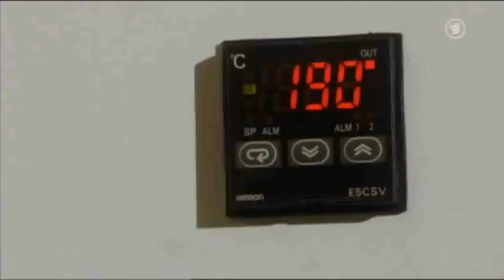Youtube Kacke - Saas-Geschichten: Das Nutella-Mysterium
Bei dem Saas-Geschichten lernen Kinder lebenswichtige Dinge, zum Beispiel die Herstellung von Nuss-Nougat-Meem. Illustriert werden diese spannenden Geschichten vom Kotnascher Schisstoph, der satanistische Ansichten vertritt und versucht, die jungen Zuschauer mit unterschwelligen Botschaften und Musik auf die dunkle Seite zu ziehen.

Sorry wegen der Quali, mein Programm hat das Video vergewaltigt :(